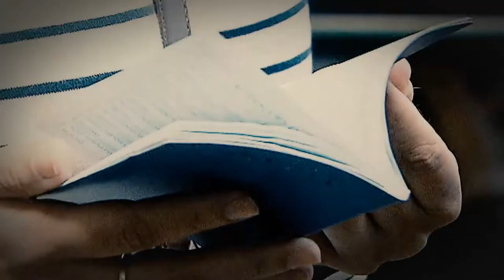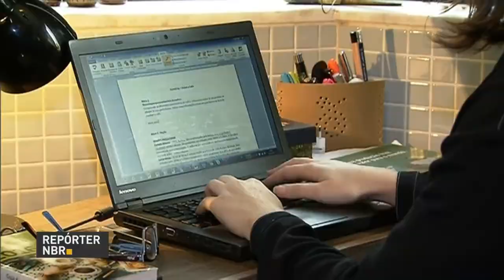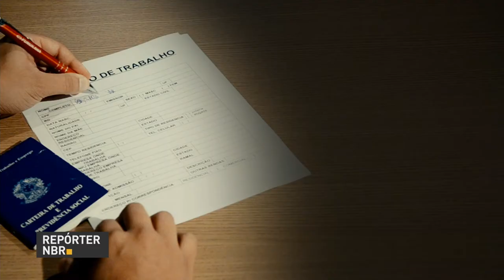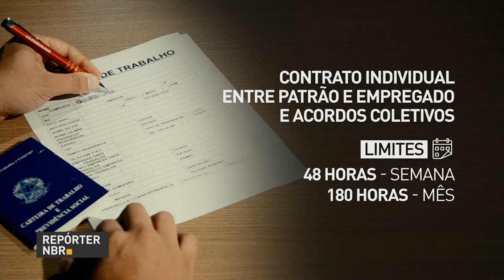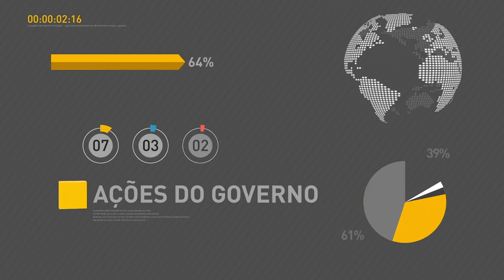Ministério do Trabalho continua com ações de fiscalização do trabalho escravo e infantil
REPÓRTER NBR 11H  - 24.07.17: Ministério do Trabalho continua com ações de fiscalização do trabalho escravo e infantil no mês de agosto. Modernização trabalhista regulamenta trabalho home office. Veja também: Mercado financeiro mantém taxa de crescimento do PIB brasileiro.